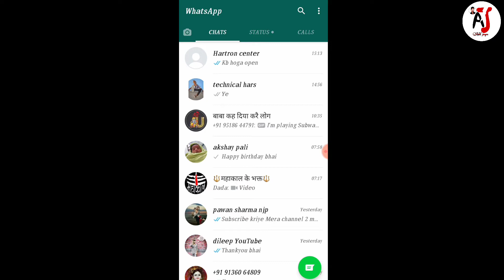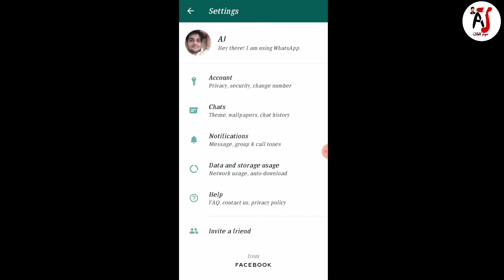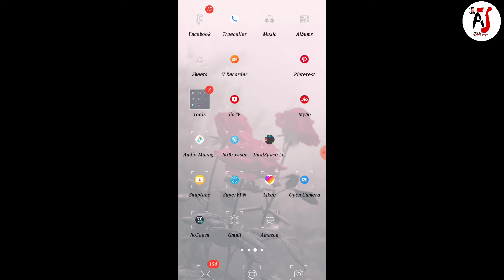WhatsApp par fingerprint lock kaise Lagaye | How to use Whatsapp fingerprint lock on Android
Instagram I'd :- ankit_jangra.1

Hello dosto es video mei mne btaya h ki kaise aap apne WhatsApp Mei finger print lock lga sktei h jisse aapke bina koi WhatsApp open nhi KR payega video ko end tk jrur dekhna or mere channel ko Subscribe jrur KR Dena.